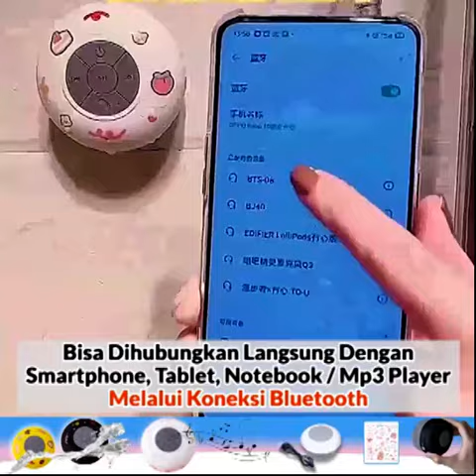Bitty Spoke M3